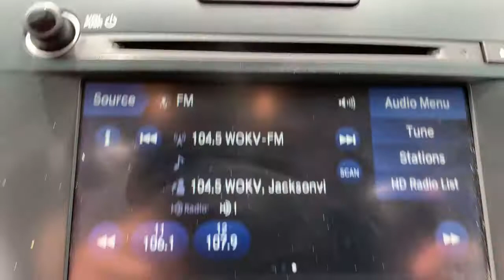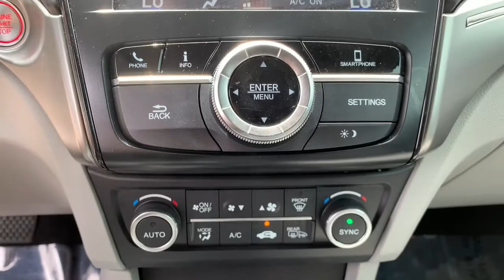2019 Acura ILX Jacksonville, Orange Park, St Augustine, Daytona, Gainesville, FL KA015156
Platinum White Pearl Used 2019 Acura ILX available in Jacksonville, Florida at Duval Acura. Servicing the Orange Park, St Augustine, Daytona, Gainesville, Area.
2019 Acura ILX w/Premium Pkg - Stock#: KA015156 - VIN#: 19UDE2F73KA015156

Duval Acura
11225 Atlantic Blvd

This 2019 Acura ILX Premium Package in Platinum White Pearl features 4-Wheel Disc Brakes ABS brakes AM/FM radio: SiriusXM Apple CarPlay/Android Auto Auto-dimming Rear-View mirror Automatic temperature control Brake assist Bumpers: body-color Delay-off headlights Dual front impact airbags Dual front side impact airbags Electronic Stability Control Exterior Parking Camera Rear Four wheel independent suspension Front anti-roll bar Front dual zone A/C Fully automatic headlights Heated front seats Heated Front Sport Seats Lane departure: Lane Keeping Assist System (LKAS) active Leather Shift Knob Leather steering wheel Memory seat Occupant sensing airbag Overhead airbag Perforated Milano Premium Leather Seat Trim Power driver seat Power moonroof Power passenger seat Power windows Radio data system Radio: Acura Premium Audio System Remote keyless entry Security system Speed-sensing steering Steering wheel mounted audio controls Traction control Variably intermittent wipers Wheels: 17 x 7.0 Pewter Silver Y-Spoke 7 Speakers Air Conditioning Alloy wheels CD player Driver door bin Driver vanity mirror Front Bucket Seats Front Center Armrest Front reading lights Garage door transmitter: HomeLink Heated door mirrors Illuminated entry Low tire pressure warning Outside temperature display Panic alarm Passenger door bin Passenger vanity mirror Power door mirrors Power steering Rear anti-roll bar Rear seat center armrest Rear window defroster Speed control Speed-Sensitive Wipers Tachometer Telescoping steering wheel Tilt steering wheel and Trip computer: NON SMOKER ONE OWNER NO ACCIDENT HISTORY COMMISSION FREE SALES PEOPLE Bluetooth Rear View Camera 5 Day Money Back Guarantee*** See Dealer for Details FREE Car Washes for Life Acura Certified 1st Oil Change is FREE Leather Seating Sunroof Keyless-Go Power Seats Heated Seats LOCAL TRADE Never a Rental 4-Wheel Disc Brakes ABS brakes AM/FM radio: SiriusXM Apple CarPlay/Android Auto Auto-dimming Rear-View mirror Automatic temperature control Brake assist Bumpers: body-color Delay-off headlights Dual front impact airbags Dual front side impact airbags Electronic Stability Control Exterior Parking Camera Rear Four wheel independent suspension Front anti-roll bar Front dual zone A/C Fully automatic headlights Heated front seats Heated Front Sport Seats Lane departure: Lane Keeping Assist System (LKAS) active Leather Shift Knob Leather steering wheel Memory seat Occupant sensing airbag Overhead airbag Perforated Milano Premium Leather Seat Trim Power driver seat Power moonroof Power passenger seat Power windows Radio data system Radio: Acura Premium Audio System Remote keyless entry Security system Speed-sensing steering Steering wheel mounted audio controls Traction control Variably intermittent wipers Wheels: 17 x 7.0 Pewter Silver Y-Spoke. Certified. Precision Certified Details:* Warranty Deductible: $0* Limited Warranty: 24 Month/100000 Mile (whichever comes first) after new car warranty expires or from certified purchase date* 182 Point Inspection* Powertrain Limited Warranty: 84 Month/100000 Mile (whichever comes first) from original in-service date* Transferable Warranty* 1st scheduled maintenance Complimentary 3-month AcuraLink trial Complimentary 3-month SiriusXM Radio Service. Includes Trip Interruption Rental Vehicle Reimbursement and Concierge Service* Roadside Assistance* Vehicle HistoryFWD Premium PackagePriced below KBB Fair Purchase Price! 24/34 City/Highway MPG Odometer is 6387 miles below market average!This unit gives you the Peace of mind knowing it has been FACTORY CERTIFIED under the auspices of Acura factory specifications plus our Real Deal No Bills for the Basics Warranty which an additional 3 Month Protection Plan that includes 3 month of tire replacement / repair 3 month